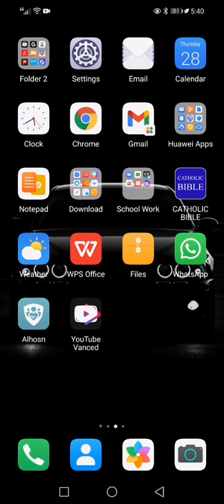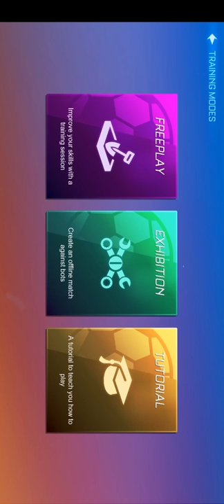playing rocket league sideswipe / Part 1